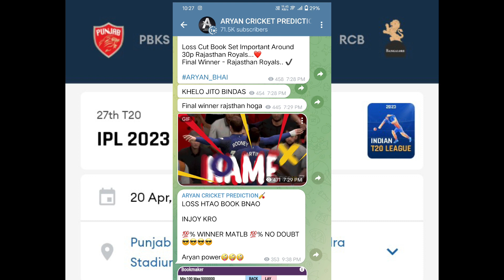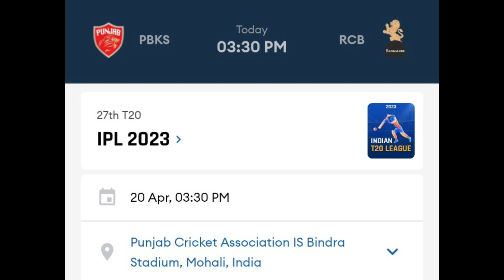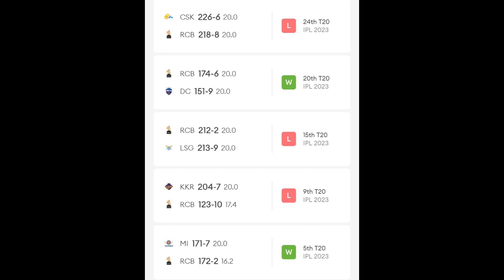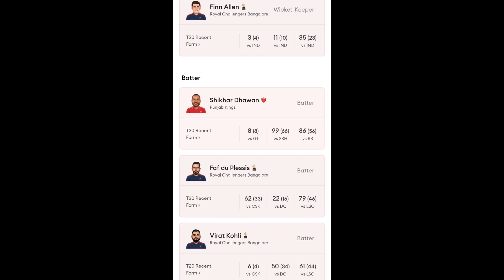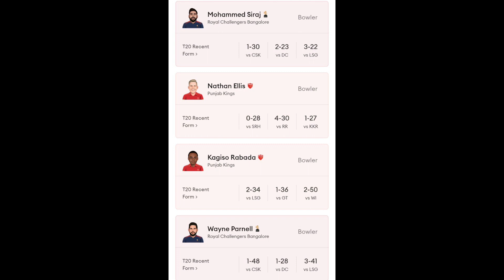RCB vs PBKS Dream11 Prediction IPL 2023 | RCB vs PBKS Playing 11 | Bangalore vs Punjab Comparison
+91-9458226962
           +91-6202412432